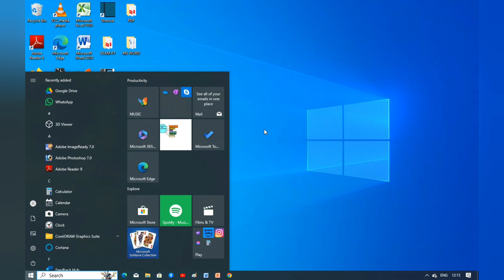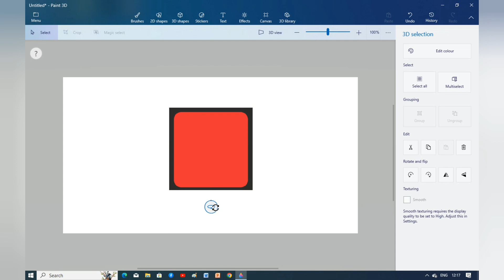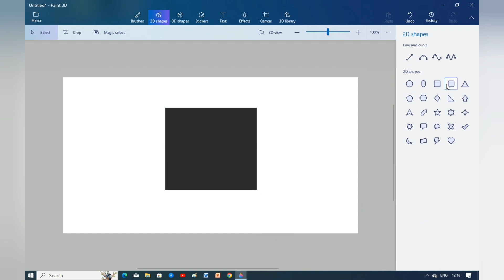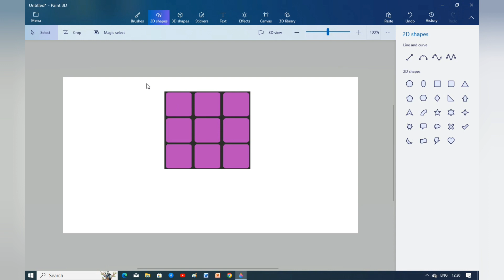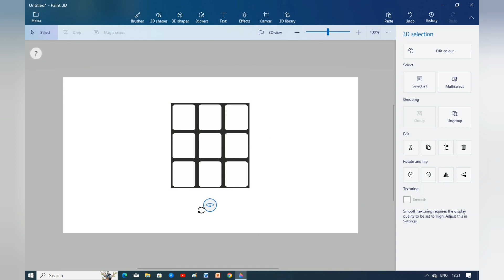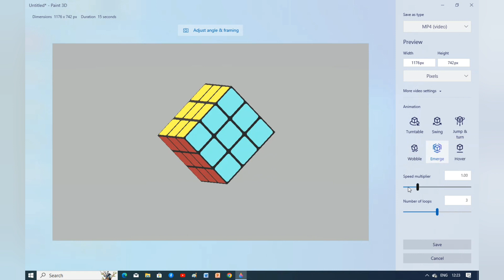Ch-10 Part-3 | How to Draw 3D Cube in Paint 3D Computer Men 3D Cube Kaise Banaye | BCC Batch BtoA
PDF Password : progress10👍

बेसिक कंप्यूटर कोर्स को सीखने के लिए यह हमारा ग्रुप ज्वाइन करें 👆 ।

microsoft paint drawin
mspaint
computer history
computers kya hota hai
dektop kya hai
history of computer generation
history of computers for kids
history
history of computers crash course
history of computers timeline & evolution
history of computing
computer history 2024
history of the computer
essay on history of computer
the history of computers
computer science
history of computer 5 generations
the early history of computers
evolution of computers
history of computers in english
computer basics
computer course
basic computer full course
basic computer course in nepali
basic computer course in bangla
computer basic course in nepali
basic computer
basic computer course for beginners
basic computer knowledge,computer class
computer course basic
basic computer skills
computer computer basic
free basic computer
bcc course csc bcc course in hindi
csc course
bcc course in csc
computer course
csc bcc course commission
what is basic computer course
what is bcc course
basic computer course in hindi
basic computer course syllabus
bcc course full details
bcc course full knowledge
csc basic computer course
csc bcc course registration
bacic course
online basic computer course
basic of computer 2024-25
progress computer education
pcec education
computer free education with pdf notes
characteristics of computer in English
characteristics of computer in hindi
characteristics of computer 2024
characteristics of computer hindi and English
advantages and disadvantages of computer
advantage and disadvantage of computer
disadvantages of computer
advantages of computer
  start kaise kare
computer ko on off karne ka tarika
computer kaise sikhe
computer on kaise kare
computer kaise on kare
computer ko off kaise kare
omputer ko chalu kaise kare
computer ko shutdown kaise kare
compputer ko off on kaise karen
computer start kaise kare
computer on karne ka tarika
tutorial,3d pen tutorial
3d flower resin tutorial
ms paint drawing tutorial
airbrush tutorial
autocad 3d tutorial
paint kya hai,tutorials
3d kya hai,ms paint kya hota hai
autocad 3d tutorial for beginners in hindi
resin tutorial
3d me drawing kaise bnaya jata hai
oil painting tutorial
airbrushing tutorial
airbrush art tutorial
nail art tutorial
drawing tutorial
3d me kya sikhaya jata hai
art tutorial,visual effect kya hain?